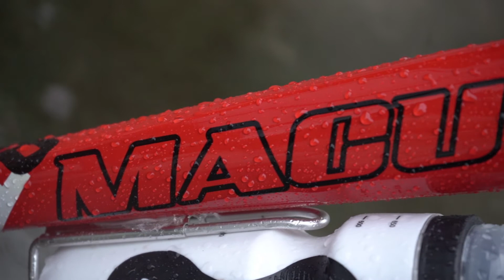cycle broll in the rain